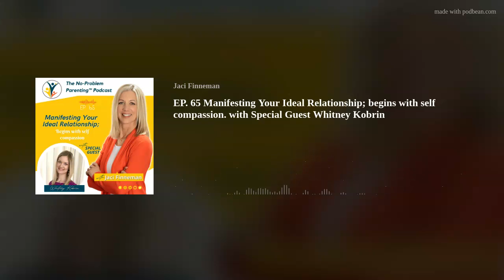EP. 65 Manifesting Your Ideal Relationship; begins with self compassion. with Special Guest Whitney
Welcome Back No-Problem Parents! How's your love life?
Are you;

Single and tired of being lonely?

In a relationship, but not getting the love you crave?

Giving up all hope and fearing you'll never find what you're looking for?

Meet Whitney Kobrin. Whitney was a stressed-out single mom who needed a major energy shift to become the parent her son needed her to be. Her relationship journey led her to look inward and fill her own cup first, starting with self compassion.
With an educational background in psychology, and 15 years of professional Recruiting, Matchmaking, and Coaching experience, Whitney now fulfills her life’s purpose as a Love Coach for women.
Her signature coaching program helps clients to identify their blind spots that get in the way of having an amazing love relationship. This 14-week program is called "Love Yourself, Love Your LIfe, and Have Lasting Love" and incorporates holistic healing that aligns the whole self, including mental, emotional, spiritual, energetic, and physical dimensions.

Or follow Whitney on your favorite social media app;

Want access to ALL of Jaci's favorite resources, trainings, parenting course and all things No-Problem Parenting?

Hugs and High Fives,

Jaci